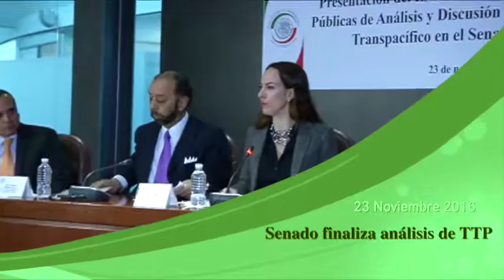Hoy en el Senado, finalizó el análisis del TPP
México ganó al entrar a la negociación del Acuerdo de Asociación Transpacífico (TPP), porque se establecieron puentes de entendimiento con cinco naciones de Asia-Pacífico con las que antes no había relaciones comerciales; por ello, el Estado mexicano debe continuar con la búsqueda de un esquema de integración comercial con esa región.

Lo anterior se concluyó al presentarse el informe final de la Mesa de diálogo sobre el Acuerdo de Asociación Transpacífico (TPP) “Hacia un nuevo modelo de integración económica”, a cargo de los senadores Gabriela Cuevas Barron, la presidenta de la Comisión de Relaciones Exteriores, y Teófilo Torres Corzo, presidente de la Comisión de Relaciones Exteriores Asia-Pacífico.